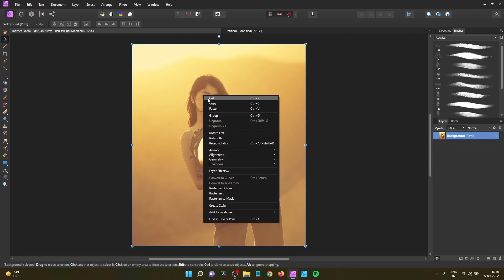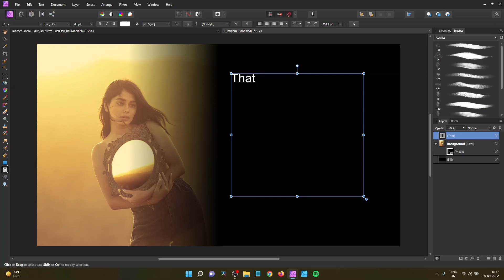How To Blend Images In Background in Affinity Photo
This videos will help you learn the process of blending multiple images in affinity photo or photoshop. You can easily blend an image to a background using the mask tool and then gradient tool on top of it. Watch the video to learn the process.

This is the easiest way to merge a photo to its background in affinity.